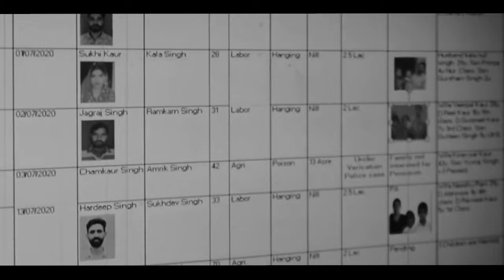Modi’s Failed Promises: Dayashankar’s Heartbreaking Story